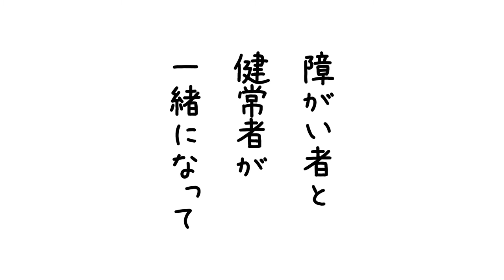埼玉福祉会 装備事業のご紹介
社会福祉法人　埼玉福祉会の【装備事業】のご紹介です。
埼玉福祉会では、健常者と障がい者が一体となって、サービスを行っています。
図書館の本のフィルムコートかけは、埼玉福祉会にお任せください。